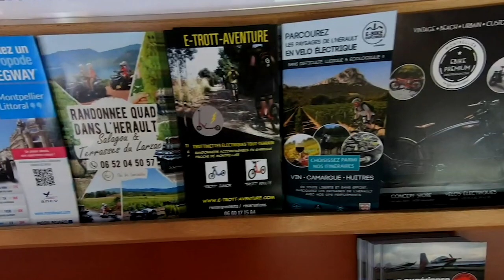WHAT to DO at the MOUNTAINS in FRANCE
Wondering what you can do at the mountains in France? Whether you're exploring the French Alps, the French Pyrenees or other mountains or chain of mountains in France, you'll discover the different activities you can do there. While we focus a lot on this winter season and snow sports you can do in France, we also talk about what you can do during other seasons while visiting mountains in France. Rachele DeMeo, native instructor at Belle Terre Academy, will also share some tips so you can best plan your trip to the French mountains and make the most of your vacation in the French mountains.

Vous vous demandez ce que vous pouvez faire à la montagne en France? Que vous explorez les Alpes français, les Pyrénées ou d'autres montagnes ou chaînes de montagnes en France, vous découvrirez ce que vous pouvez faire en France. Alors que l'on se focalise beaucoup lors de cette saison hivernale et des sports de neige que vous pouvez faire en France, nous parlons aussi de ce que vous pouvez faire pendant d'autres saisons alors que vous explorez les montagnes en France. Rachèle DeMéo, professeure native de français à Belle Terre Academy, vous partage également des astuces pour que vous puissiez au mieux planifier votre voyage à la montagne et profitez au maximum de vos vacances dans les montagnes françaises.